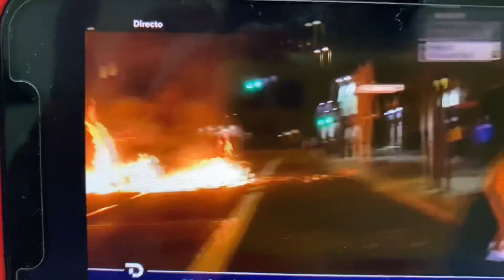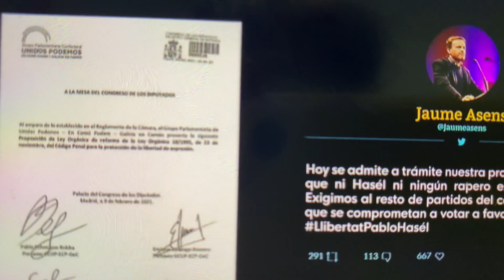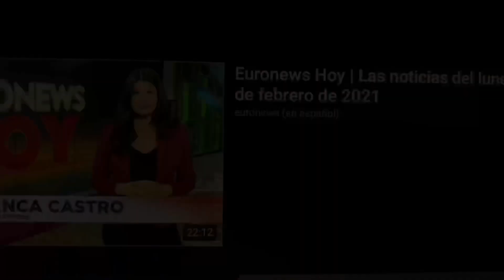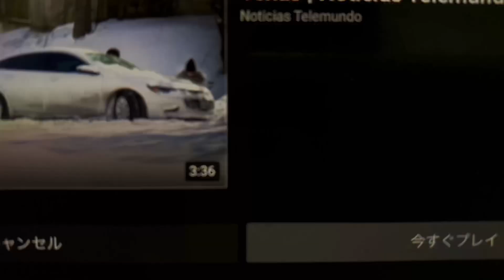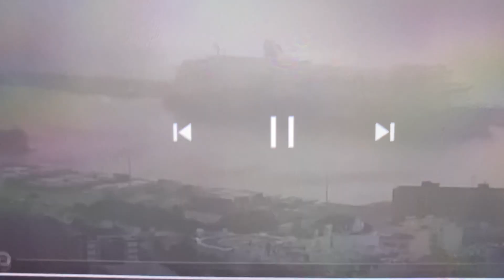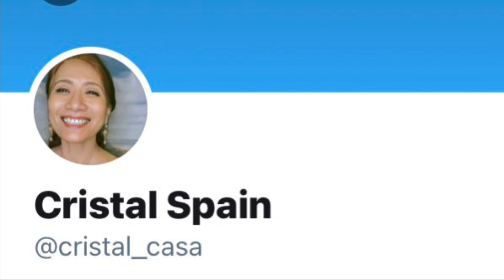世界ニュース 豪雪、竜巻、砂嵐の欧米2/18(木)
温暖な筈の欧米で豪雪、竜巻被害😓ギリシャは14年、スペイン50年来の積雪。カナリア諸島にサハラ砂漠の砂嵐。ワクチン輸送や接種に遅延。極寒の停電の悲しい結末。カタルーニャでは暴動。

メインが削除された場合に備えて⬇︎サブチャンネルもよろしかったら保険としてお願いします

◉イタリア債務危機　EU崩壊　金融危機【危ない6つの銀行】イタリアが次の引き金になるか？

⬇︎スペインの無敵艦隊が破れた海戦と決定的に撃破されたのはトラフアルガーの海戦です
質問があったので　ここに書き留めておきます
第62話 アルマダの海戦でスペインは勝利できなかったのか？ - 役に立た ...
61話を読んでから読むことを推奨します